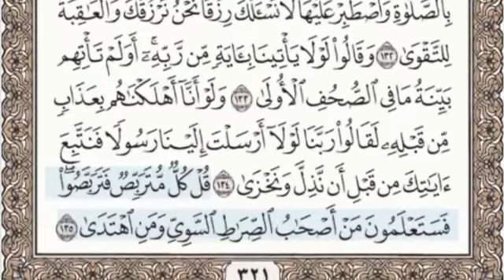Surah Taha Qari Abdul Basit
اس چینل کے بنانے کا مقصد لوگوں تک قرآن کی آواز پہچاننا ہے ۔ تاکہ لوگ اللہ کا کلام سنیں اور ثواب حاصل کریں۔ اس کے ساتھ ساتھ رہنمائی بھی حاصل ہو۔ میری آُپ سے درخواست ہے کہ مجھے بھی اپنی دعاؤں میں یاد رکھیں۔ اور اللہ ہم سب مسلمانوں پر اپنی لاکھوں کروڑوں رحمتیں نازل فرمائیں۔اور جنت الفردوس میں اعلیٰ مقام عطا فرمائیں۔
The purpose of creating this channel is to make the voice of the Qur'an known to the people. So that people may hear the word of Allah and be rewarded. Get guidance as well. I ask you to remember me in your prayers. And may Allah bestow His millions of blessings on all of us Muslims and grant us a high position in Paradise.